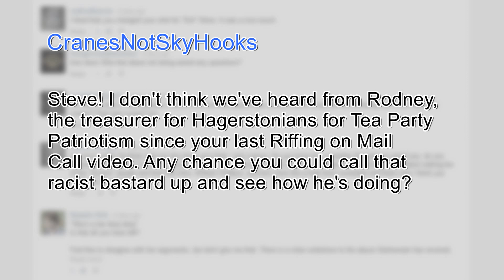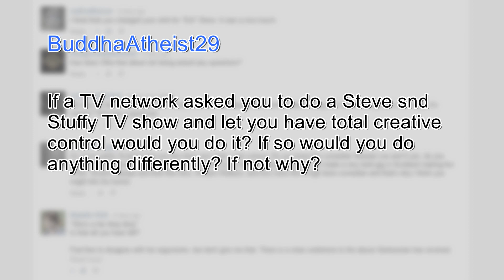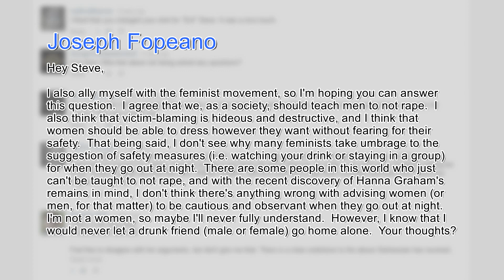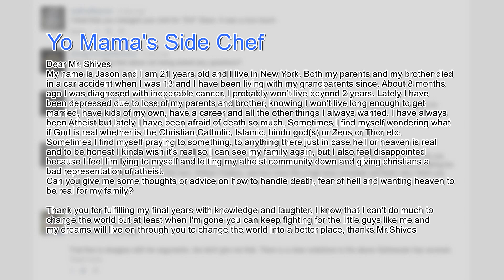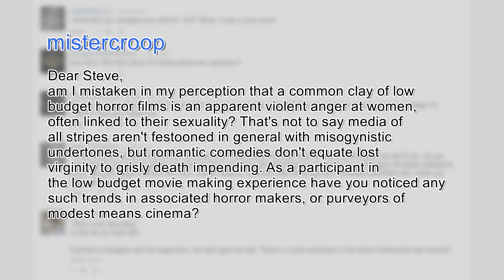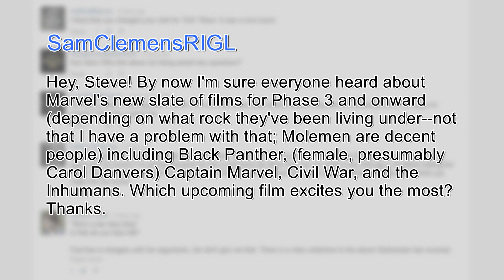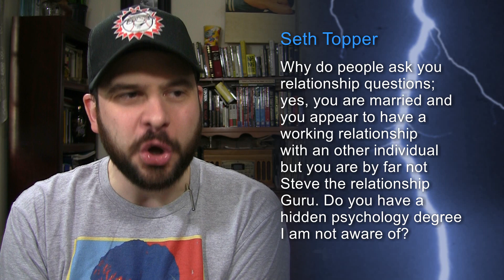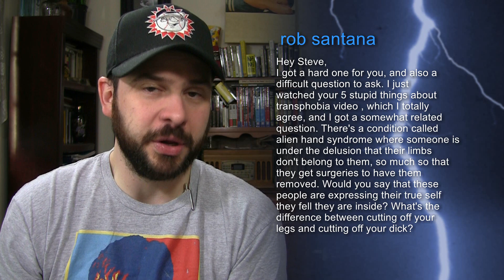You Had to Ask #108: 10/31/2014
Thanks!